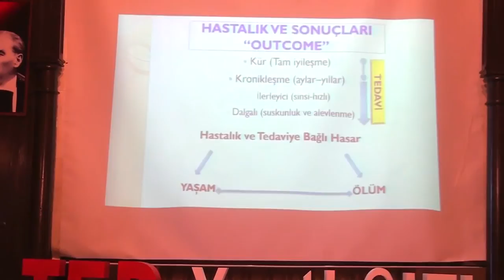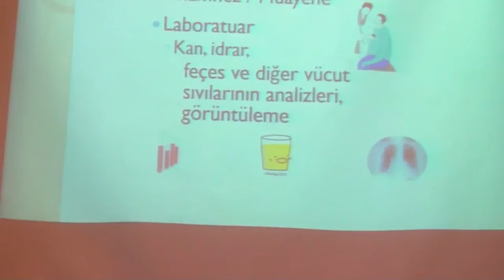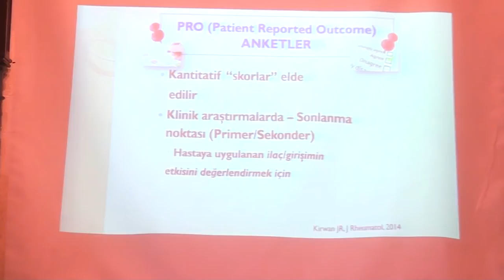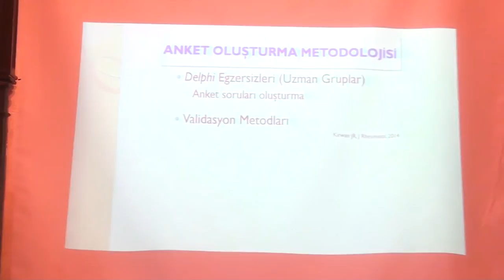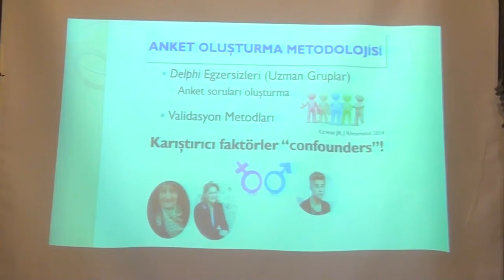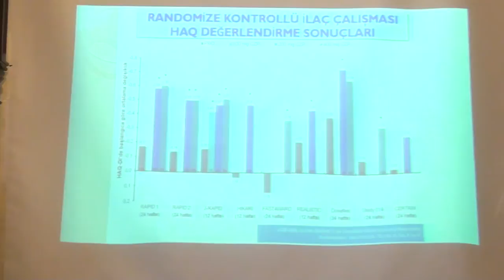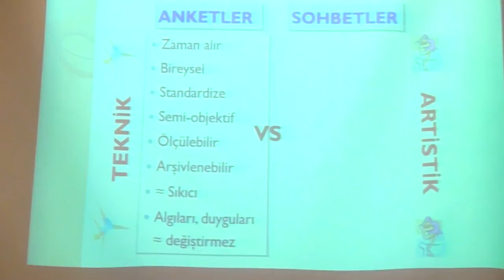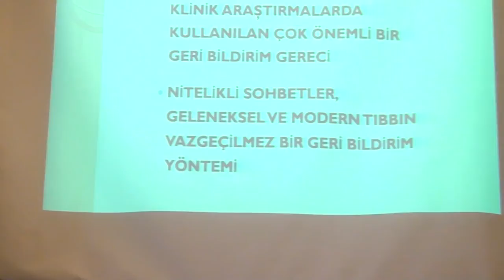Modern Tipta Hasta Geribildirimleri -- Anketler mi sohbetler mi? | Sevil Kamalı | TEDxYouth@IEL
This talk was given at a local TEDx event, produced independently of the TED Conferences. Prof. Dr. Sevil Kamali talks about patient feedbacks and discusses the advantages and disadvantages of surveys.

Dr. Sevil Kamali was born in 1968 in Istanbul. She graduated from IU Cerrahpaşa Medical Faculty as a medical doctor in 1991. After graduation, she completed her residency training in the field of internal medicine at Istanbul University Medical Faculty in 1996. In the same year she started her rheumatology fellowship as subspecialty. She became a rheumatologist in 2001. She got her associate professor degree in 2005 and then became professor in rheumatology in 2011. Her main studies in rheumatology are about vasculitides. She has numerous international publications and researches in her field. She has been working under “Turkey Rheumatology Association” to train qualified doctors in rheumatology in Turkey, who will follow the developments in the field and have an approach to rheumatology at an international level. Moreover, she is leading studies to extend the rheumatology residency-training curriculum in Turkey. She is currently working at Istanbul University Medical Faculty.